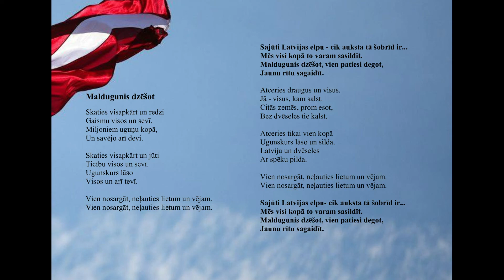VECĀKĀ GRUPA Maldugunis dzēšot (FONOGRAMMA ar back vok)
pavadījums